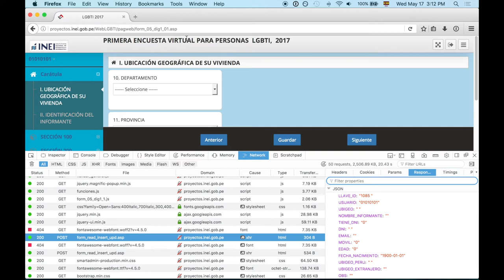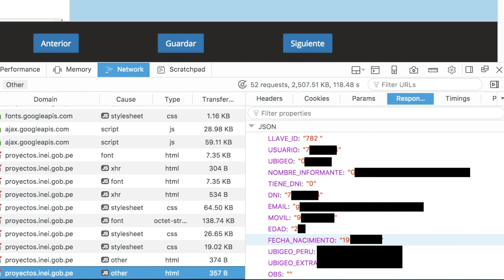Reporte: vulnerabilidad en la encuesta LGBTI del INEI (ya resuelto)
Lee sobre cómo detectamos este problema, y cómo lo reportamos al INEI y organizaciones de la comunidad (Ojo: El problema YA ESTÁ SOLUCIONADO)